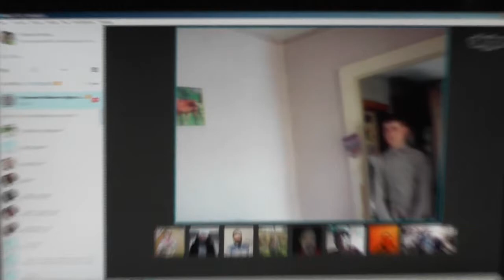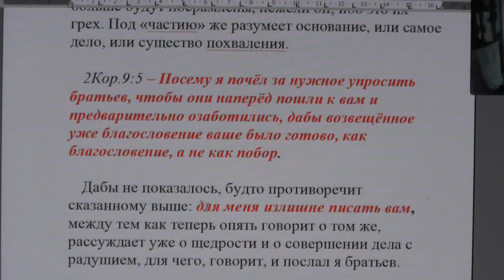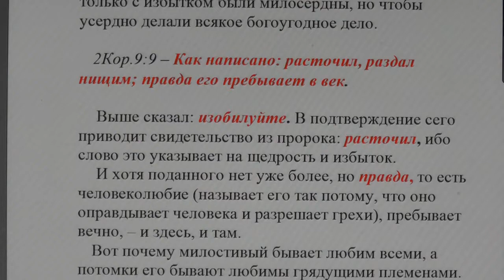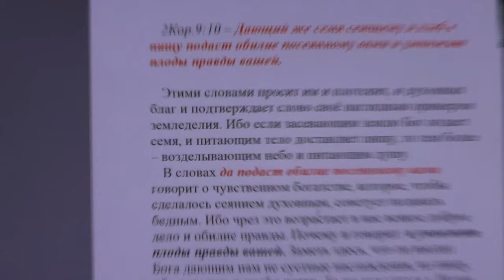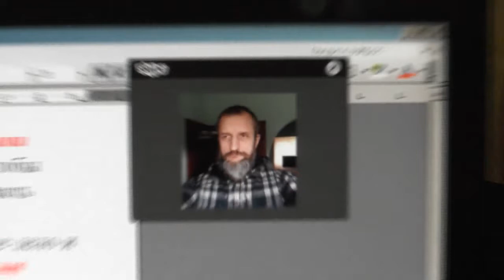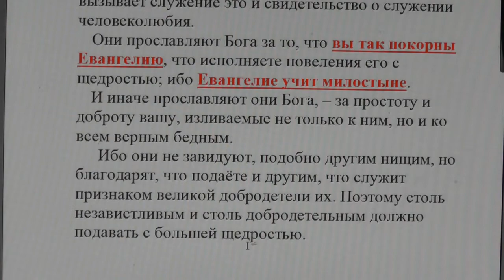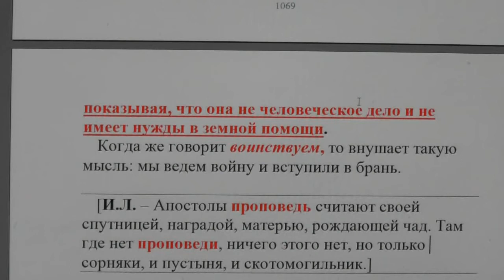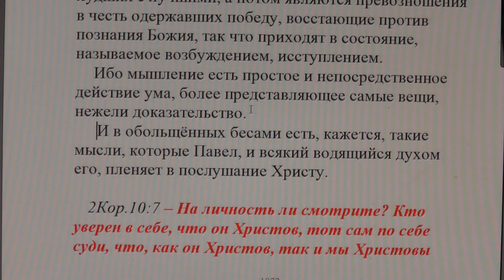Занятие по скайпу, изучение святой Библии. 2Кор. 9:1. 31. 03. 2017